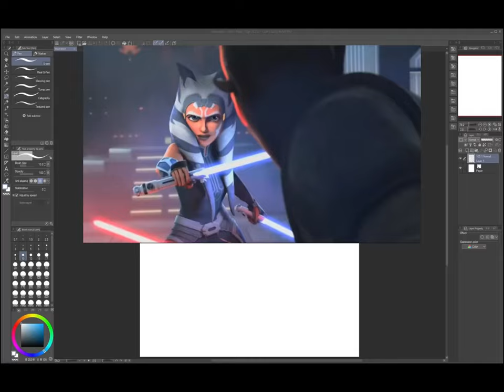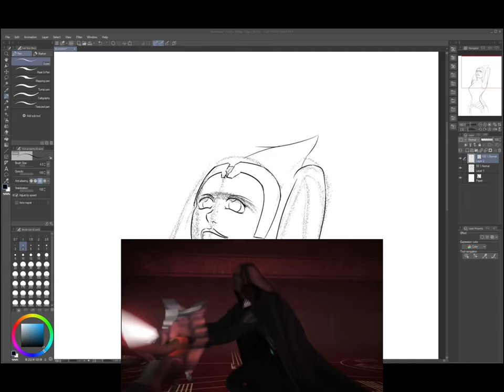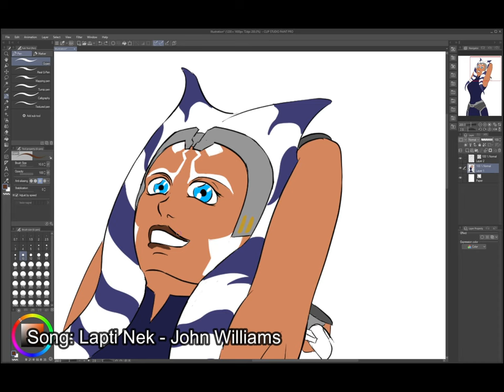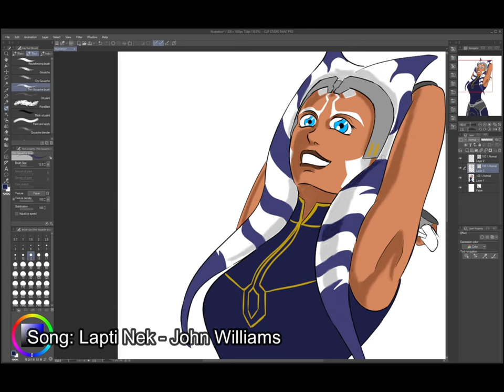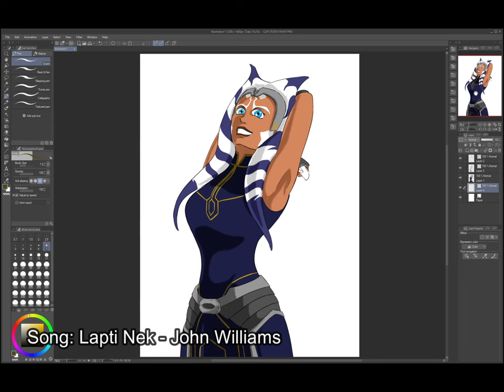Ahsoka Tano (Star Wars) Speedpaint